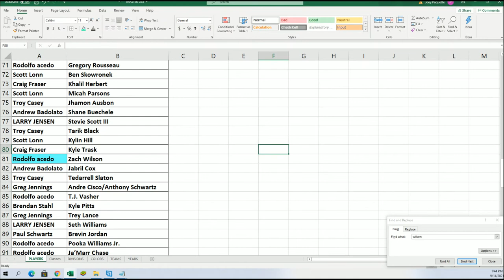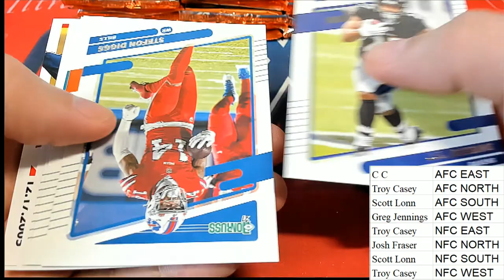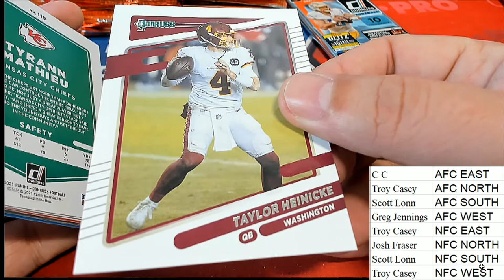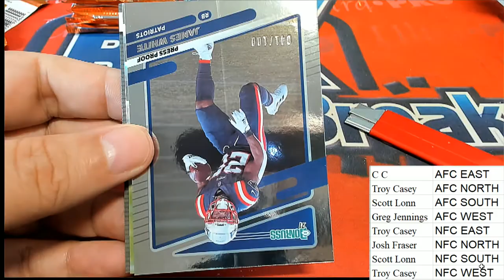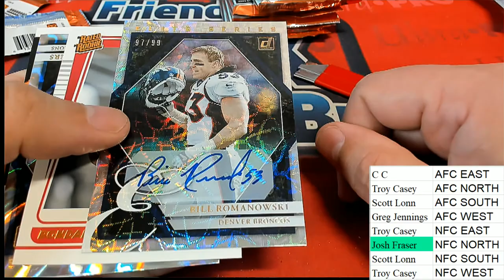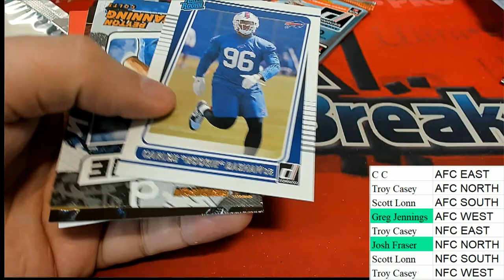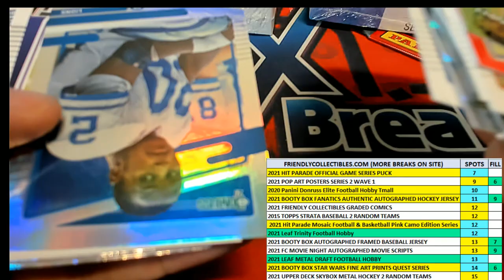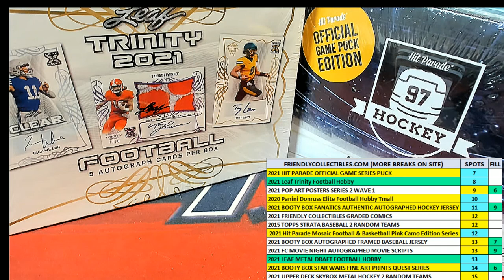21DONRUSSFBDIV306 2021 Panini Donruss Football Hobby